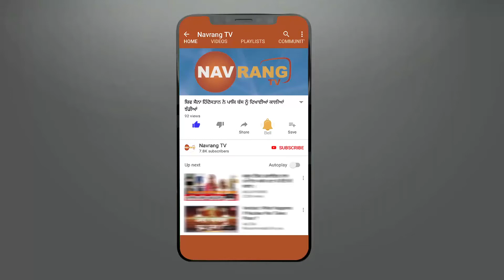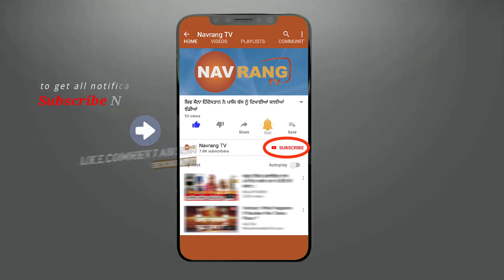ਪੂਰਾ ਦੇਸ਼ ਮਨਾ ਰਿਹਾ ਸੀ 26 ਜਨਵਰੀ, ਡੀ ਕਲਾਸ ਅਤੇ ਆਸ਼ਾ ਵਰਕਰ ਬੈਠੇ ਸਨ ਧਰਨੇ ਤੇ